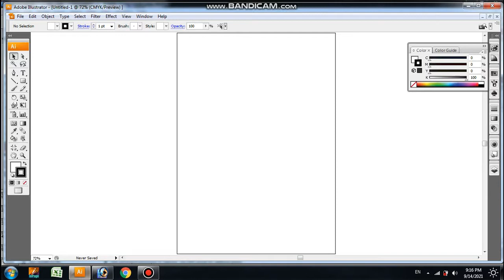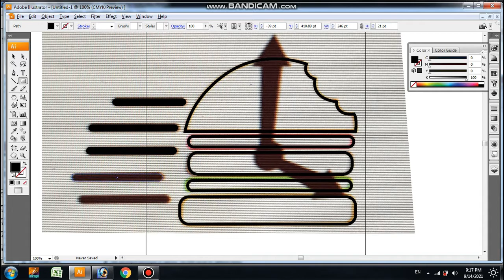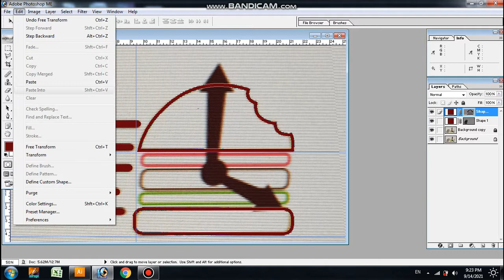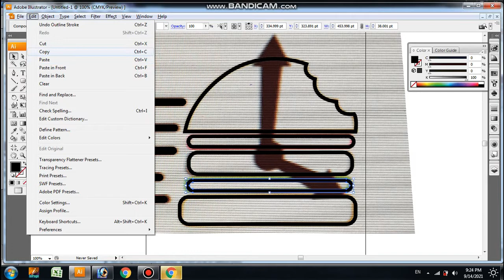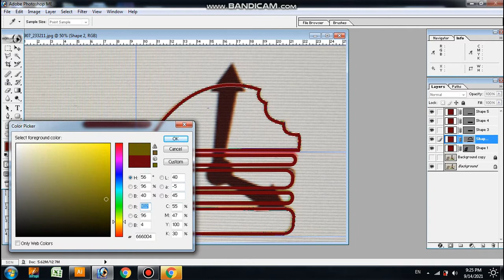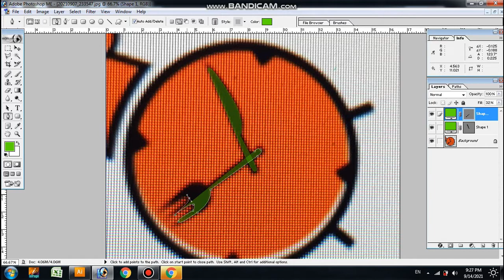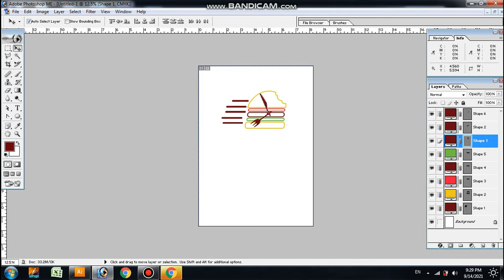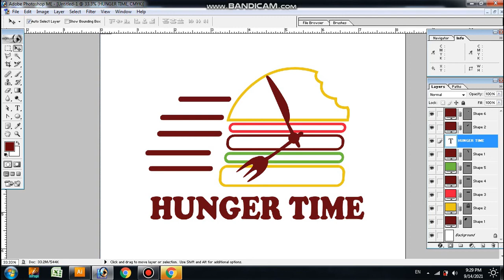How to trace logo | dont4g3t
Hey guys, hope you enjoy it